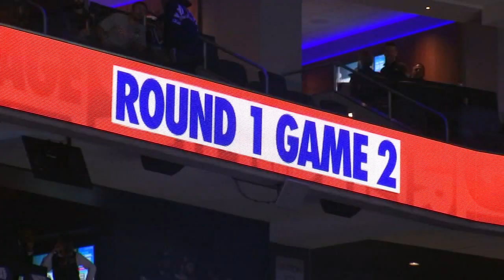GAME 2: Philadelphia 76ers take 2-0 series lead in NBA playoffs, defeat Nets 96-84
Tyrese Maxey scored 33 points, Joel Embiid and Tobias Harris had 20 apiece, and the Philadelphia 76ers beat the Brooklyn Nets 96-84 on Monday night to take a 2-0 lead in their Eastern Conference playoff series.

Embiid, the two-time NBA scoring champion, was quiet offensively, going 6 of 11 from the floor, but he did just about everything else. The MVP finalist had 19 rebounds, seven assists and three blocks.